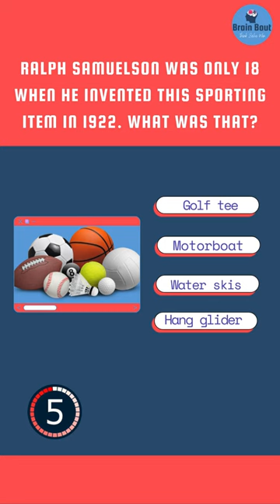Ralph Samuelson was only 18 when he invented this sporting item in 1922...?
Discover the fascinating history of sports innovation! Uncover the story of Ralph Samuelson, who, at just 18 in 1922, revolutionized the game with his groundbreaking invention. Join us as we unveil the mystery behind this iconic sporting item.